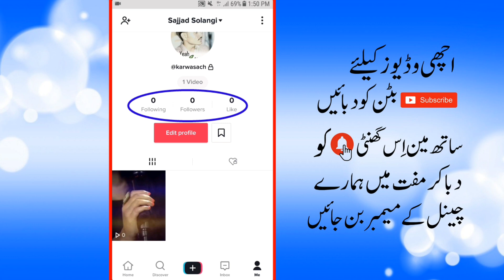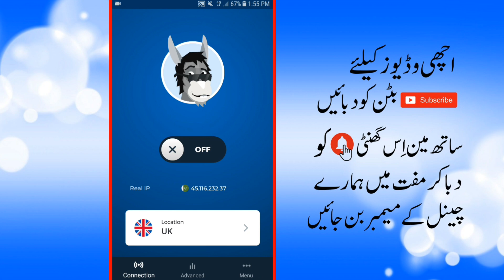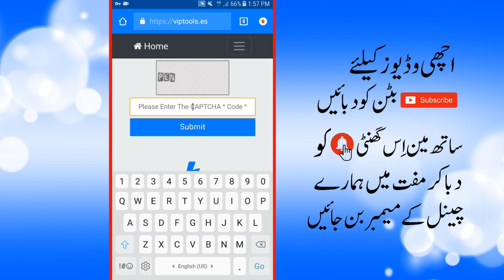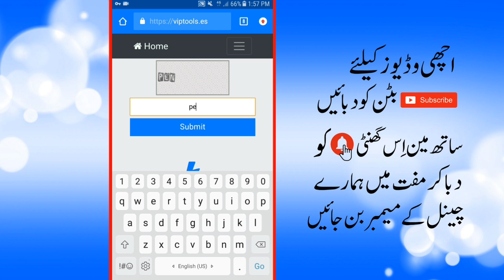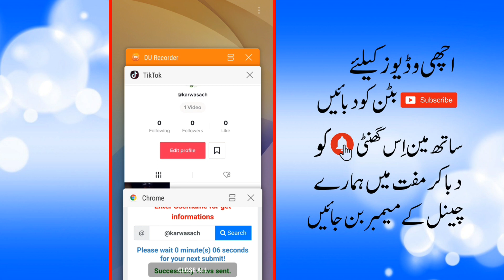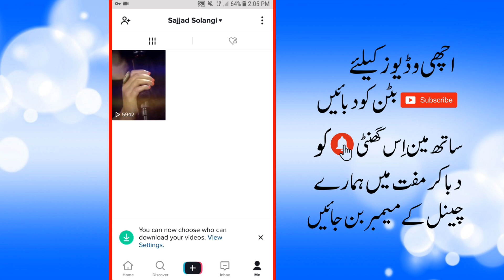TikTok Ke Views Followers Kaise Badhaye | Get TikTok Followers Views And Likes | Technical Sindh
Hello Everyone !
Today in this video I am telling you that how can you Get TikTok Followers Views Likes & Hearts in 1 click
If you want to get TikTok Followers Likes & Views Then Watch this video Start to End.
And Follow the given introctions.
I hope you will be happy from my video